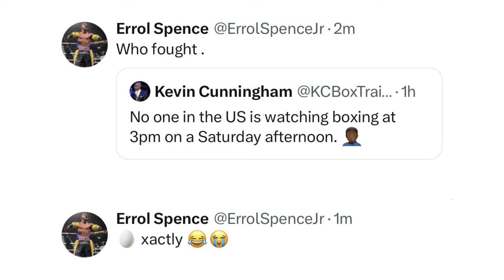Errol Spence CLOWNS Conor Benn BEATING Pete Dobson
FightHype is on the scene in Las Vegas, Nevada where welterweight contender Conor Benn is set to face off against Peter Dobson. You don't want to miss what went down in the events leading up to the fight. Check it out!